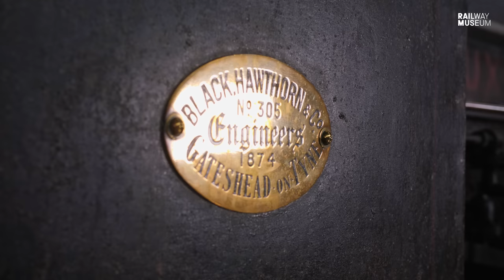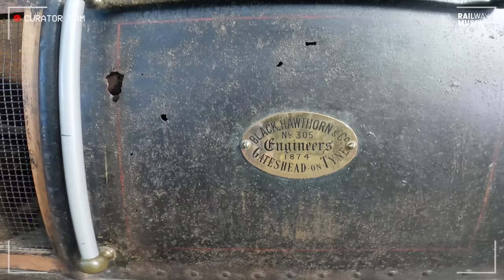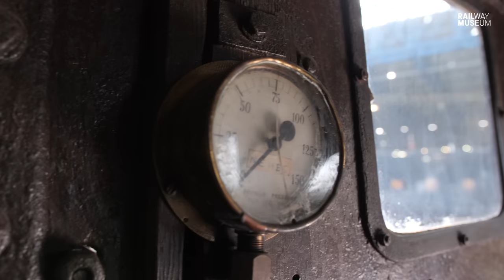Bauxite: The Little Industrial Shunter Saved from the Scrapheap | Curator with a Camera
Bob Gwynne has developed quite a fondness for Bauxite No.2, a hard-working locomotive built in 1874 to work at an aluminium smelting plant—where it was used to shunt wagons of bauxite rock.

Despite its back-to-basics construction, this little locomotive has an interesting story to tell, so settle down for 10 minutes with Bob as he talks you through Bauxite No.2's history and explores its engineering details and features inside and out.

Bauxite is one of a great many intriguing vehicles in our collection of railway vehicles and railway-related objects, so hit subscribe to be the first to see what mechanical wonder we look at next.

To find out more about the National Railway Museum, visit our

00:00-00:22 Intro
00:22-00:53 Built for industry
00:53-01:36 Steam power and industrial railways
01:36-02:36 Bauxite's hard life
02:36-05:08 Exterior details
05:08-07:40 Inside the cab
07:40-08:58 What's on top of the boiler?
08:58-09:15 The importance of locomotives in industry
09:15-09.45 Like and subscribe!